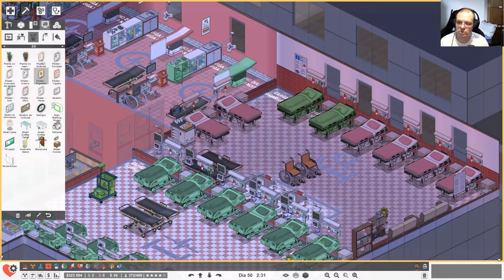Project Hospital Sandbox 2022 #55 - Epidemia 2/3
Vamos avançando na decoração - especialmente na área externa e internamente alguns pequenos ajustes nos permitiram atingir os objetivos com sucesso. As cirurgias de trauma também avançam e aos poucos vamos avançando em 4 planos ao mesmo tempo.